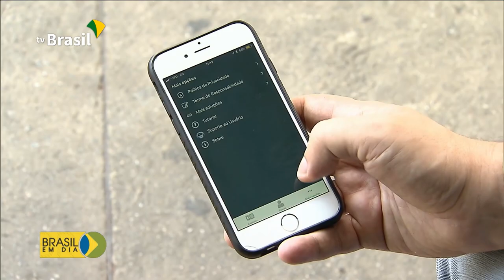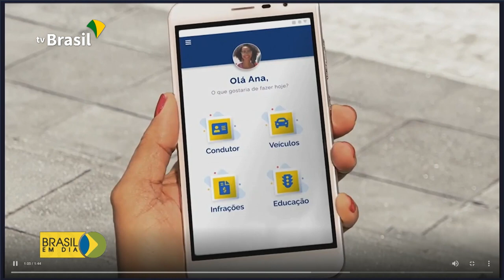Carteira digital de trânsito tem novos recursos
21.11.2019 - A carteira digital de trânsito ganhou novos recursos essa semana. Além de disponibilizar os dados do motorista e do carro, agora o aplicativo vai  alertar quando a CNH estiver perto de vencer